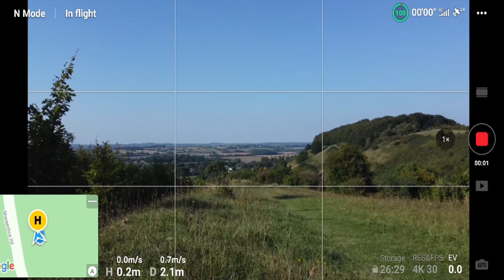Best Mini Drone, Newest DJi Mavic Mini 2, Great Aerial 4k Footage Camera, Sharpenhoe Clappers UK